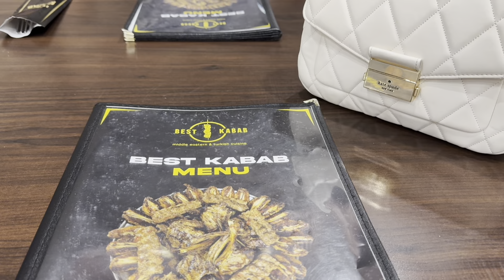Canada Vlog🇨🇦 Date Night:Chinese New Year Celebrations & Cozy Tea Time 🍵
Join us on our romantic date night filled with surprises and delightful moments! Our evening began with a trip to the mall, where we stumbled upon the vibrant festivities of the Chinese New Year celebration, immersing ourselves in the rich cultural atmosphere. From dragon dances to traditional music, the energy was contagious!

Afterwards, we indulged our taste buds at a cozy restaurant, savoring delectable dishes and enjoying each other's company. Then, to unwind and prolong our evening, we headed to a charming tea place, where we delighted in fragrant brews and intimate conversations.

Come along on our journey as we experience the magic of date night amidst the backdrop of Chinese New Year and share in the warmth of love and companionship. 🎥💕